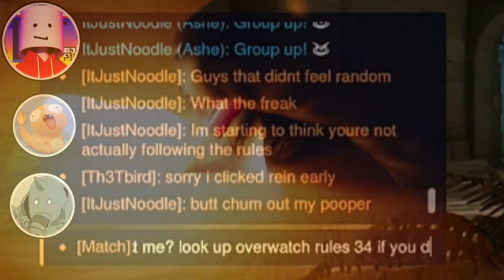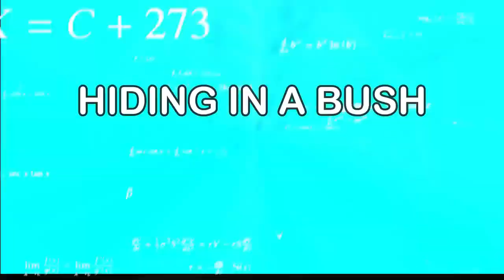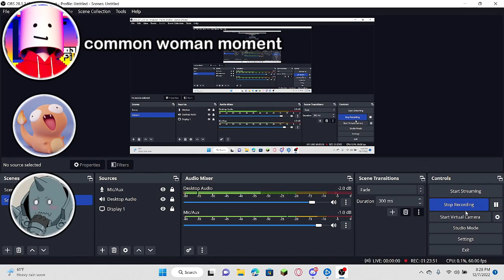Overwatch 2 Except We Only Win?! (We Don't)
We play the overwatch 2 a little. epic???
Also I stream at - LampshadeTW